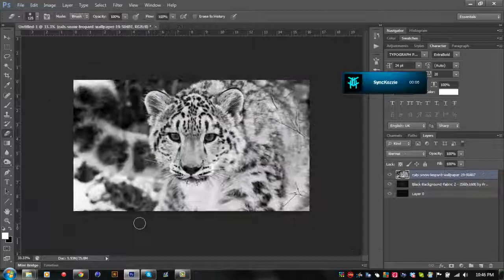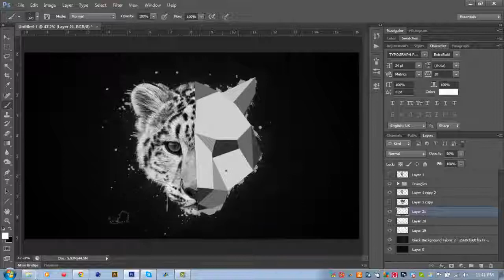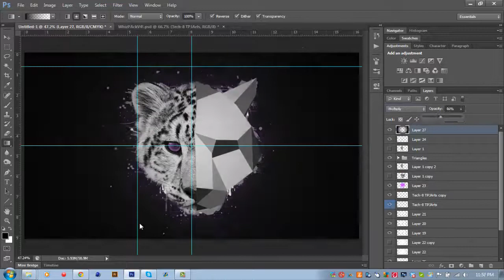Lioness Photomanipulation - Speed Art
-Open Me-

- Sooo in celebration of my new purchase of a mac, which you will be seeing in future videos to come, i made myself a smexy new wallpaper based on the theme "OSX Mountain Lion" cause thats what my chainge is running!! hope you enjoy and as alwasy thanks for the support!!

Music Supplied;
Song Name: Destroy it (Urban Contact Remix)
Artist Name: Black Tiger Sex Machine

● Skype: Ahoysandy